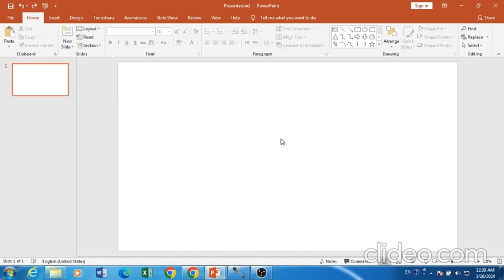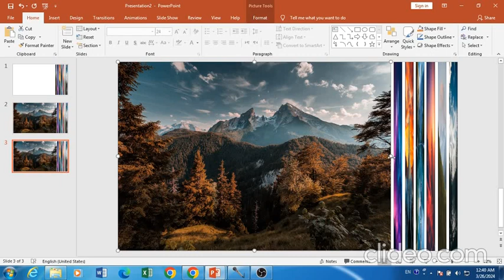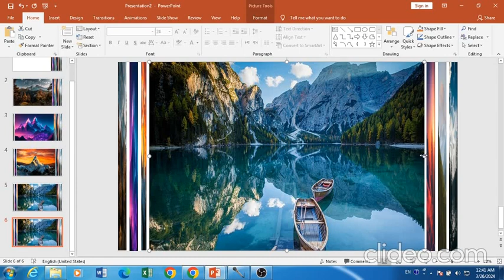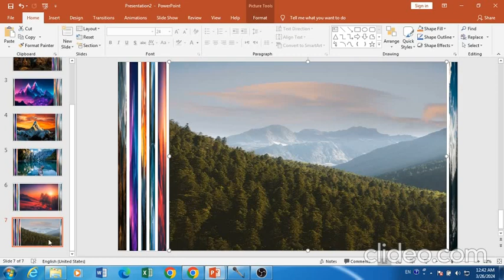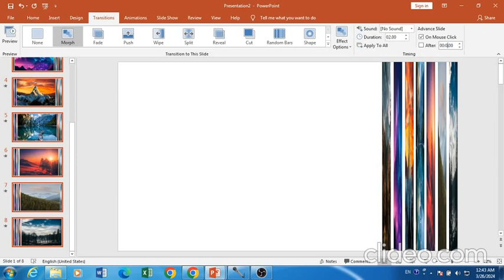Power of Power Point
Box Style Presentation . In this Presentation the choosen Pictures will rotate in a box style and you will get a wonderfull presentation for your students and others